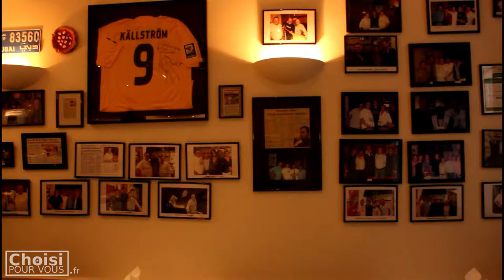Pizzeria Napoli chez Nicolo et Franco - Restaurant . Italien - Lyon 2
Découvrez la pizzeria Napoli chez Nicolo et Franco

Plus d'infos sur choisipourvous.fr